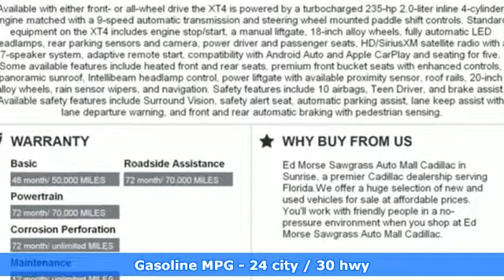New 2019 Cadillac XT4 Sunrise FL Miami, FL KF140355 - SOLD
Year: 2019
Make: Cadillac
Model: XT4
Trim: FWD Luxury
Engine: 2.0L Turbo 4-Cyl SIDI Engine
Transmission: Automatic
Color: Crystal White Tricoat
Stock #: KF140355
VIN: 1GYAZAR40KF140355
This outstanding example of a 2019 Cadillac XT4 FWD Luxury is offered by Ed Morse Sawgrass Auto Mall. This SUV gives you versatility, style and comfort all in one vehicle. You've found the one you've been looking for. Your dream car. This vehicle won't last long, take it home today. You can finally stop searching... You've found the one you've been looking for.

Address:
14401 West Sunrise Bouledvard